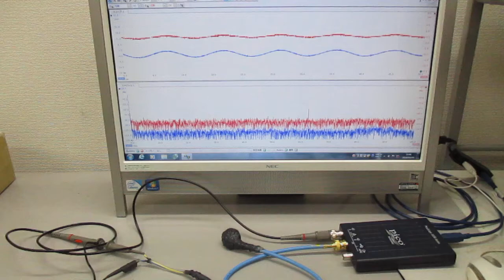超音波発振制御プローブの製造技術（オリジナル超音波検査） ultrasonic-labo